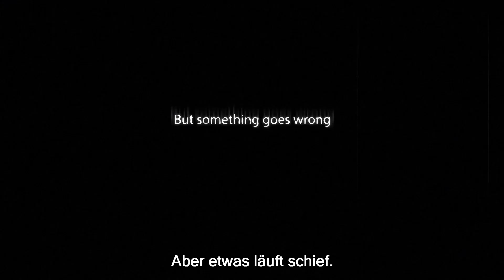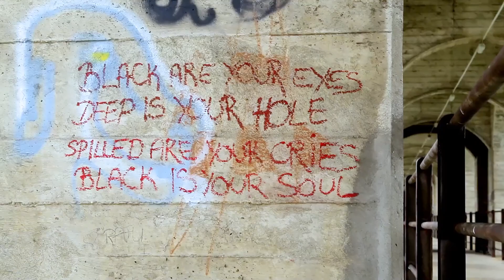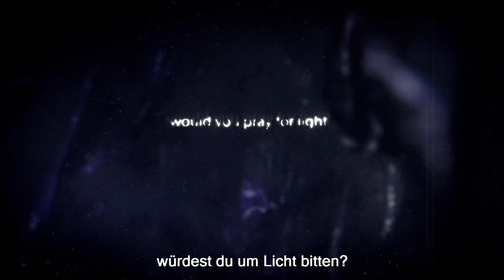BEYOND THE BRIDGE | Trailer deutsch german [HD]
| "Beyond the Bridge" (Trailer deutsch german) | Kinostart: 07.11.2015
DANKE! :)

Offizieller deutscher Kino-Trailer zu dem Film "Beyond the Bridge".

Originaltitel: Beyond the Bridge
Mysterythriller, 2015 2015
Filmlänge: 108 Minuten

Schauspieler/Darsteller: Maya Schenk, Thomas Koch, Eleanor Buechler, Carolina Schenk u.a.

Regisseur: Daniel P. Schenk